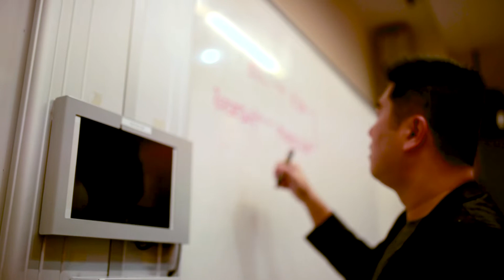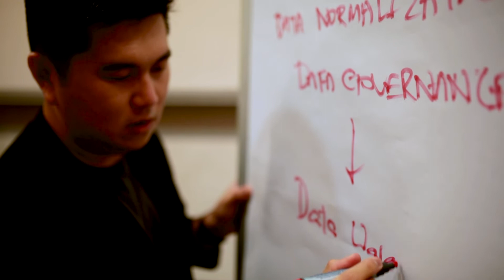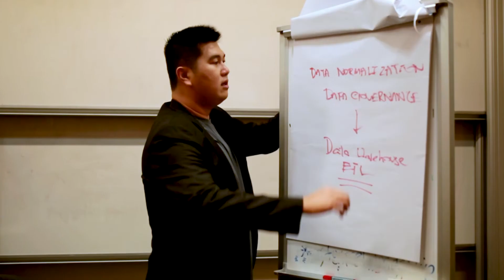The SMU Masters Experience - School of Accountancy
Hear from our Master of Professional Accounting (MPA) & Master of Science in Accounting – Data & Analytics (MSA) alumni on how SMU Accounting Masters have empowered them in their professional and personal growth in this dynamic and ever-changing world.